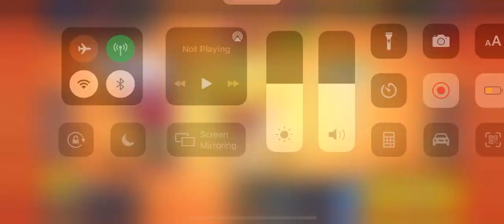50 Subscribers 🥰🥰🎉🎉🥳🥳 + Live stream